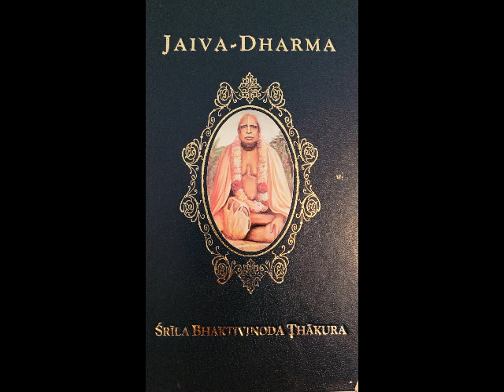Ch 24 Prameya: Nama-Aparadha - AUDIO